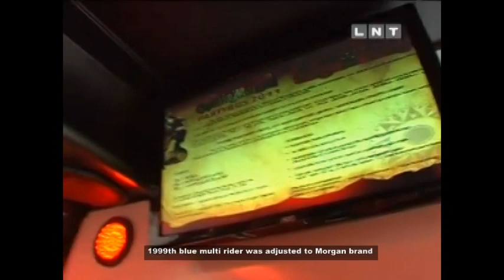Ražots Latvijā - Party Bus (with english subtitles)